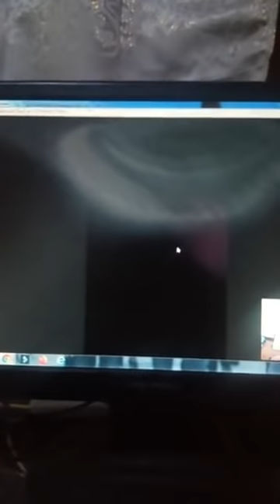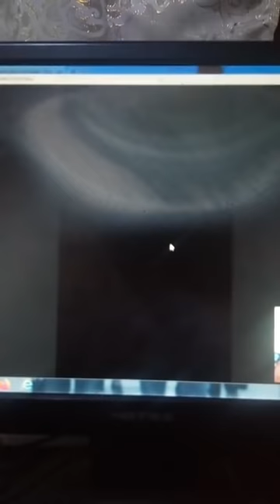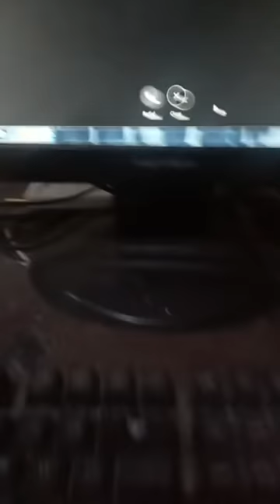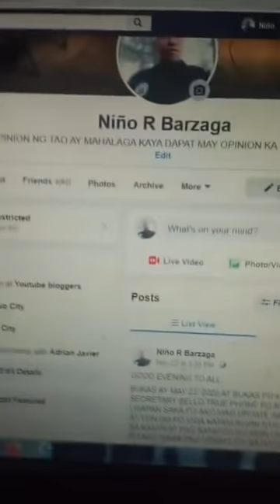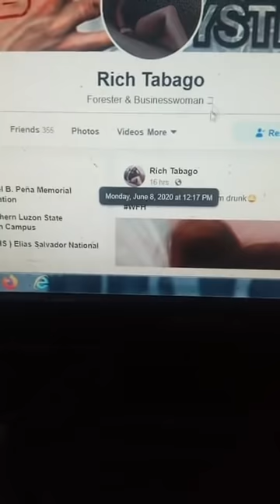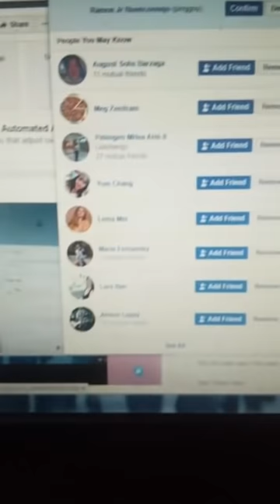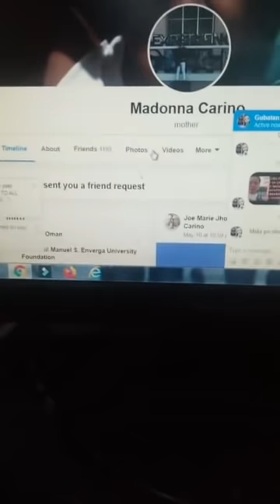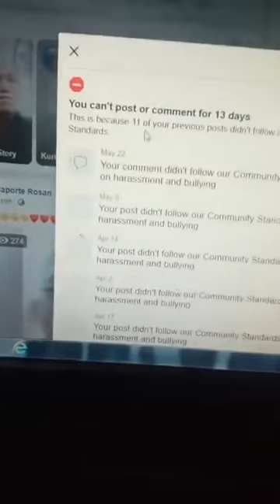NOW INTERVIEW WITH EX PNP PULIS MASTER SERGEANT SALVADOR MONTEFLOR